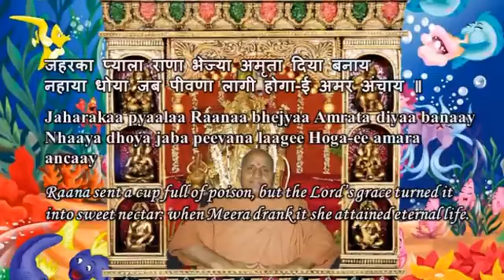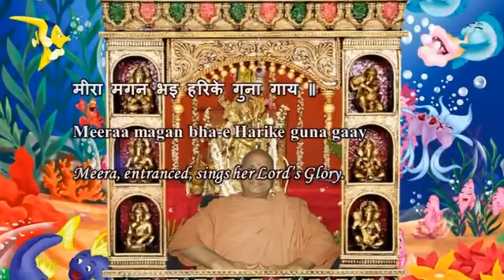Swami Chidananda Ramakrishna Math and Mission - Meera Magan Bhae - Classic Bhajan Songs # 7 🙏🙏💐💐🌺🌺🌹🌹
Swami Chidananda Ramakrishna Math and Mission at Chicago - Meera Magan Bhae - Classic Bhajan Songs # 7 - genuine transcendent singing by Swami Chidananda Ramakrishna Math and Mission at Sri Ramakrishna Universal Temple of Chicago, Vivekananda Vedanta Society of Chicago, Homer Glen, IL. 60491 ( This Video I Dedicate to my Master on His Lotus feet! unparalleled, unequaled transcendent voice; tranquilizing to our heart and soul completely and bath us with peace, bliss and tranquility! ) 🙏🙏🙏🙏🙏🙇‍♂️🙇‍♀️🙇‍♂️🙇‍♀️👏👏🎶🎶💐💐💐💐💐🌺🌺🌺🌺🌺🌹🌹🌹🌹🌹🌻🌻🌻🌻🌻🙏🙏🙏🙏🙏